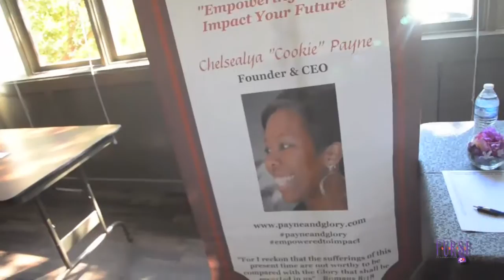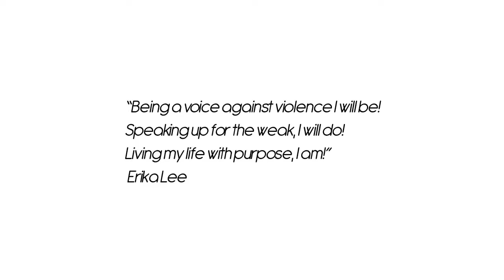P.U.R.S.E. Foundation Presents: 4th Annual Bags of Love 2016